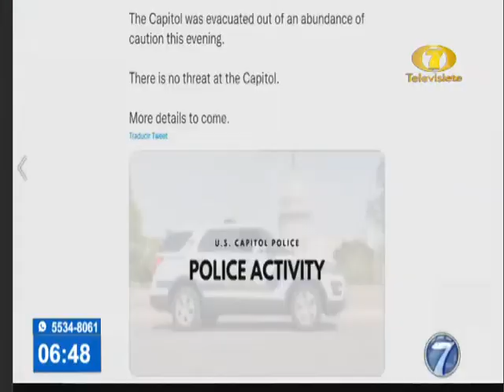EE.UU: Evacuaron el Capitolio por falsa alarma provocada por paracaidista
La evacuación se había producido “por precaución”

El Capitolio de Estados Unidos fue evacuado durante unos minutos este miércoles después de que un avión con paracaidistas que se dirigía a un cercano partido de béisbol generara una falsa alarma. Visita nuestro sitio